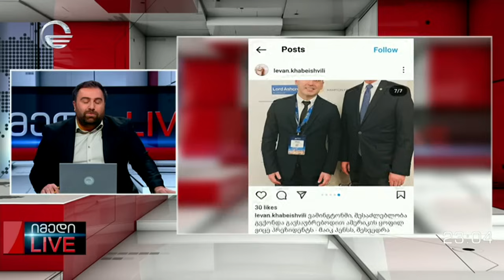იმედი LIVE - 28 დეკემბერი, 2023 წელი